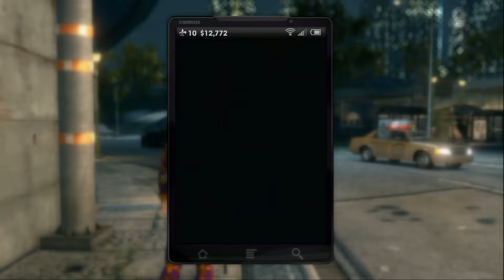Sniper Party! - Saint's Row: The Third - Episode 06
Years after taking Stilwater for their own, the Third Street Saints have evolved from street gang to household brand name, with Saints sneakers, Saints energy drinks and Johnny Gat bobble head dolls all available at a store near you.
The Saints are kings of Stilwater, but their celebrity status has not gone unnoticed. The Syndicate, a legendary criminal fraternity with pawns in play all over the globe, has turned its eye on the Saints and demands tribute. Refusing to kneel to the Syndicate, you take the fight to Steelport, a once-proud metropolis reduced to a struggling city of sin under Syndicate control.
Take a tank skydiving, call in a satellite-targeted airstrike on a Mexican wrestling gang, and defend yourself against a highly-trained military force using only a sex toy in the most out- landish gameplay scenarios ever seen, igniting a city-wide war that will set Steelport on fire. Strap it on.